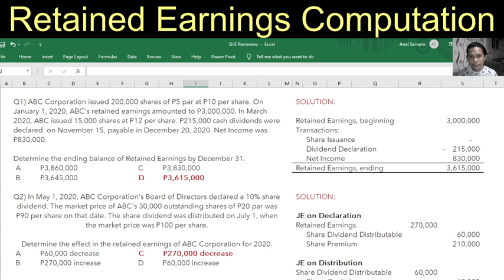Retained Earnings Computation Illustration | Multiple Choice Questions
2 Simple MCQ Problem on Retained Earnings |